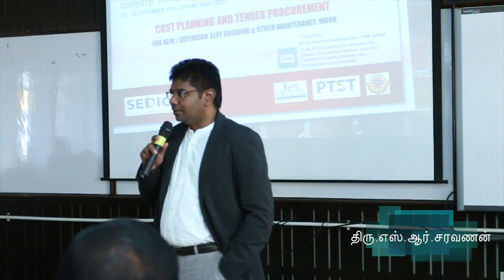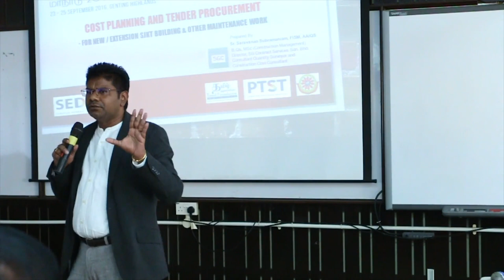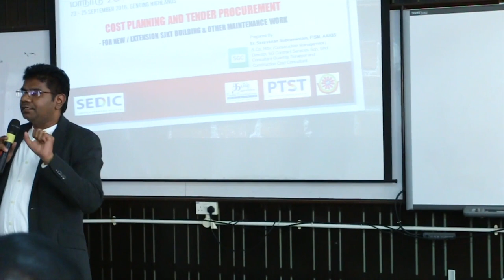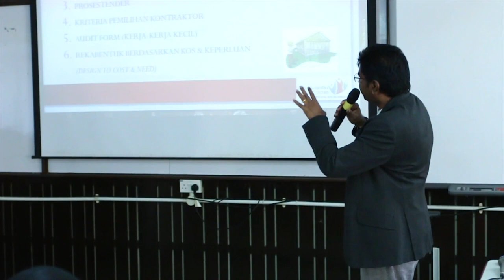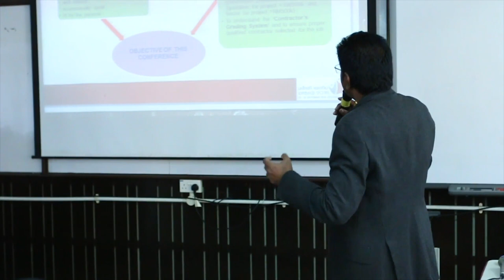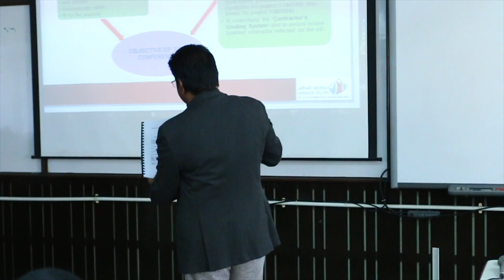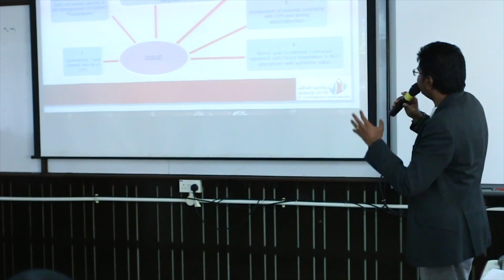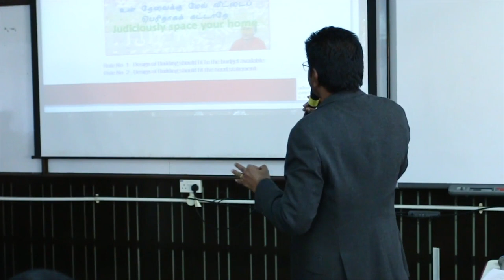21 ம் நூற்றாண்டு தமிழ்ப்பள்ளிகள் : பட்டறை 4 : பகுதி 2 : திரு.எஸ்.ஆர்.சரவணன்